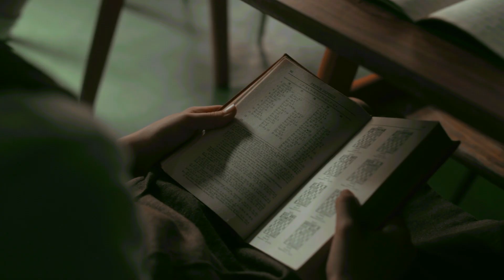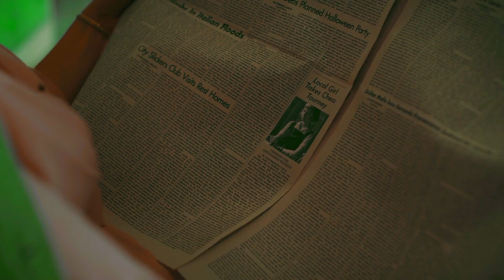Queen's Gambit || 7 Years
show: queen's gambit
character: beth harmon
song: "7 years" by lukas graham
software: fcpx